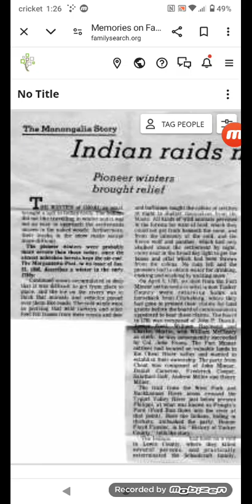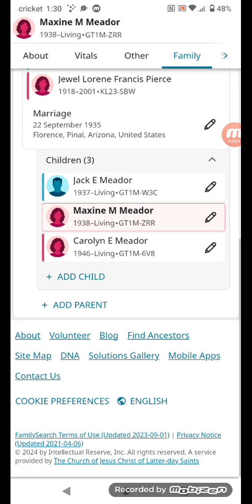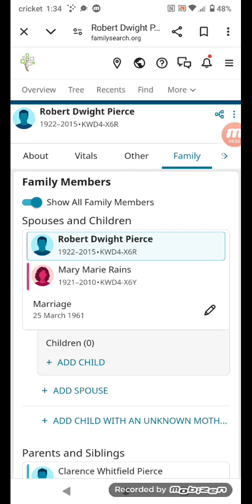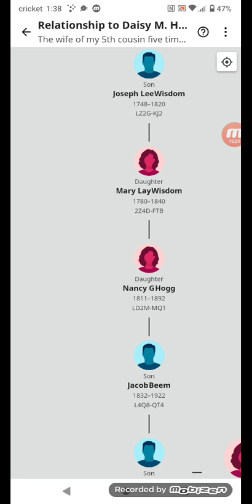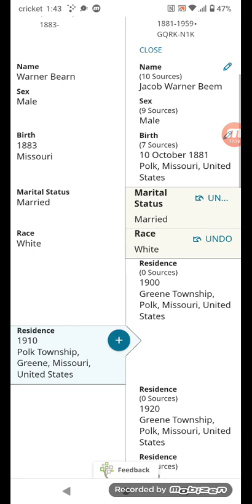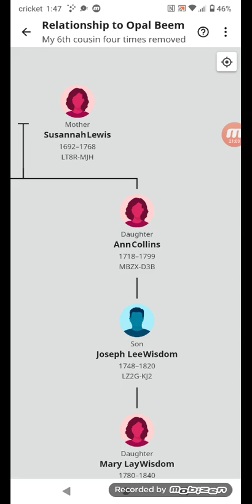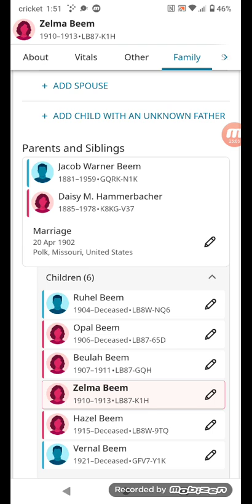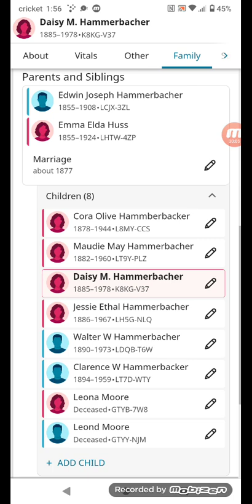using family search for family history